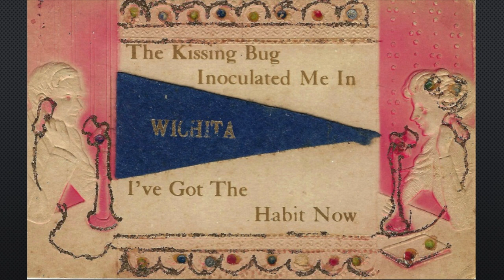Kissing Bug Wichita Postcard